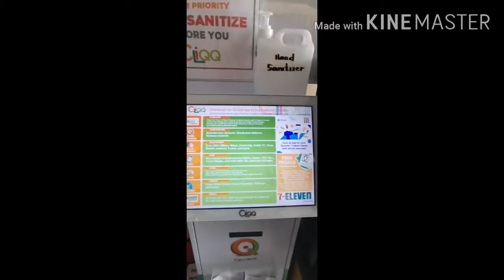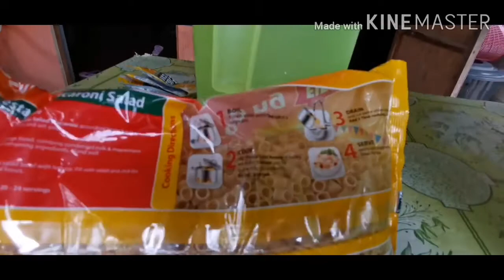Catagbacan Fiesta. Tanah!!!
Fiesta Lockdown.